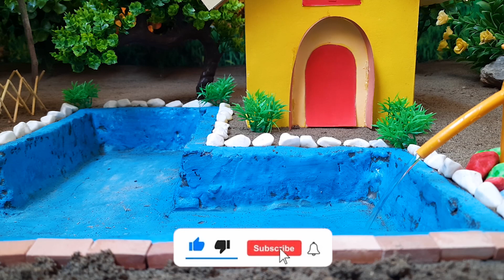DIY How To Make Cow Shed | House of Animals | Horse House – Cow Shed | Mini Hand Pump |Woodwork #624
For details, please watch the video:

• DIY Farm Diorama with house for cow, ...

Related topic:
mini tractor
tractor
water pump
Mini Farmer
mini projects
house animals diy
tractor trolley
cow
tractor
farming
mini farming
special lake
Farm Diorama
Flower Planting
house cow
mini Aquarium
house Cow
Cow House diy
miniature farm
fishpond
house_cow
barn animals